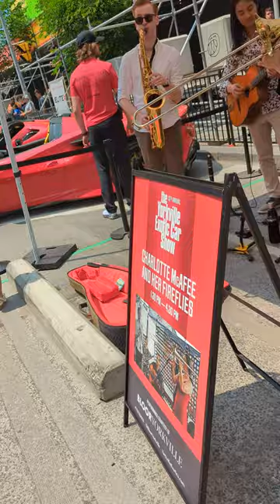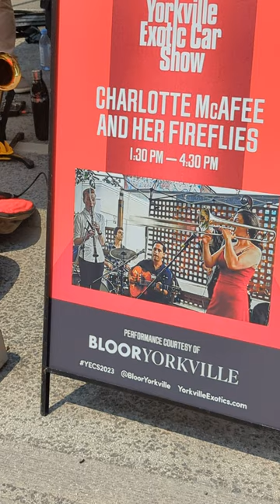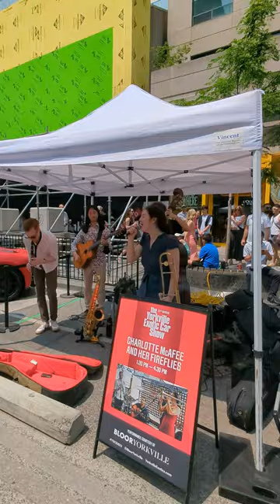PXL 20230618 173116734 Charlotte McAfee-Brunner and her Fireflies, Father's Day 2023 performance 2